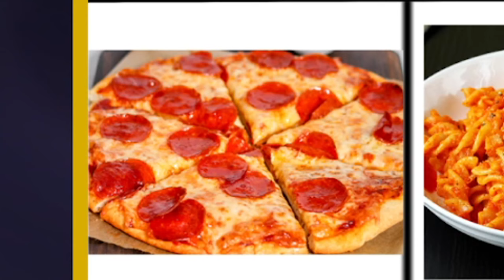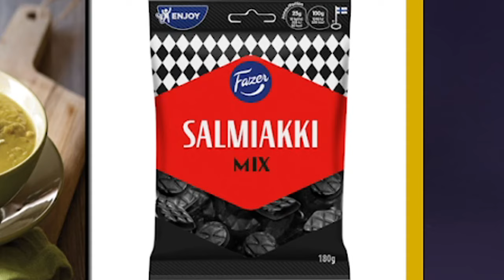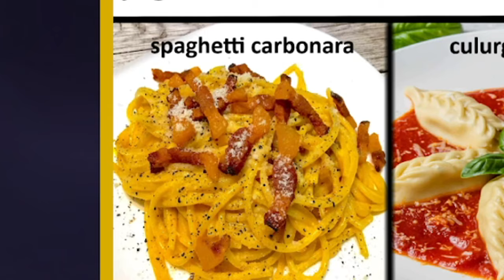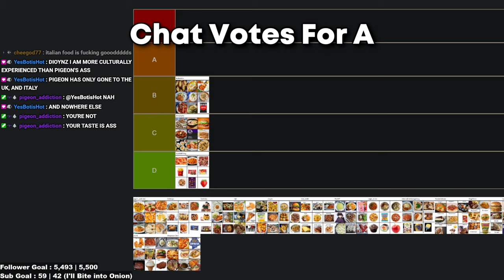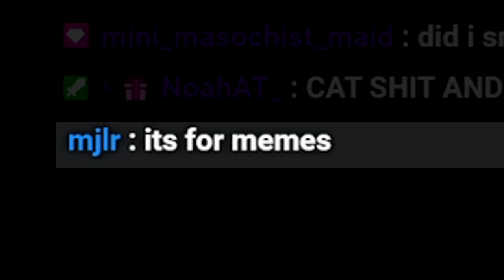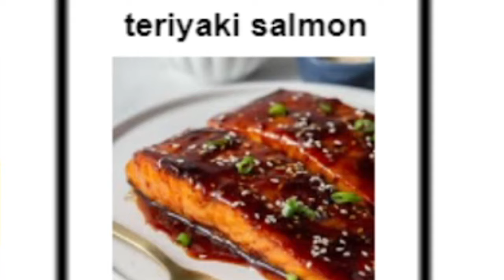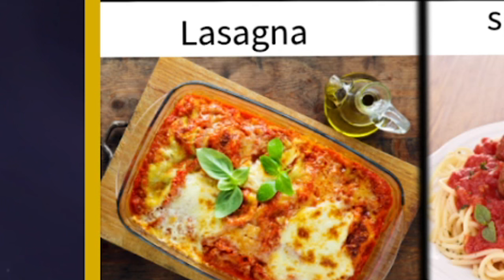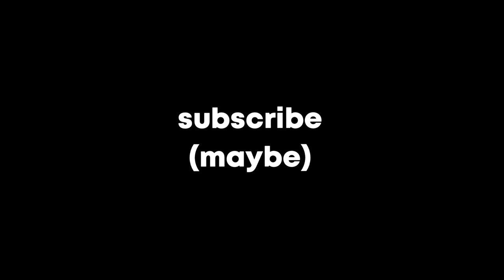Ranking Your DISGUSTING Foods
ranking your favourite food!!